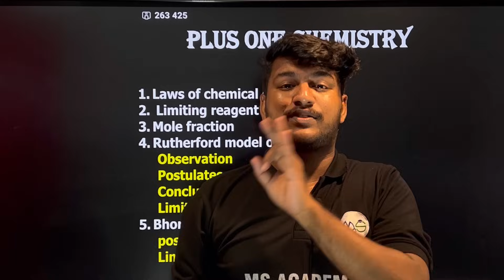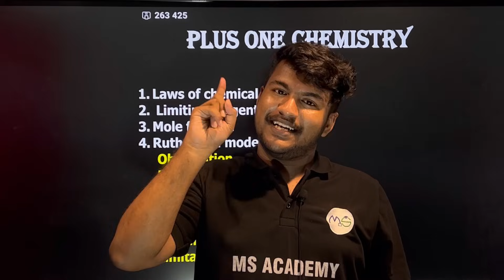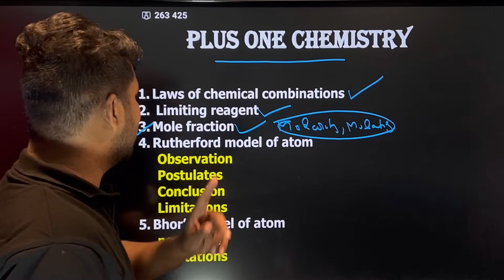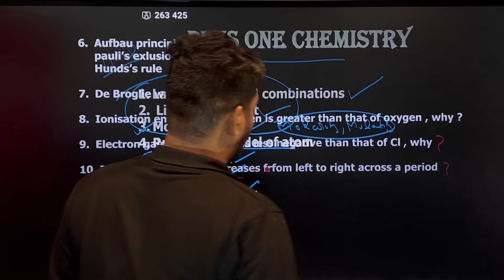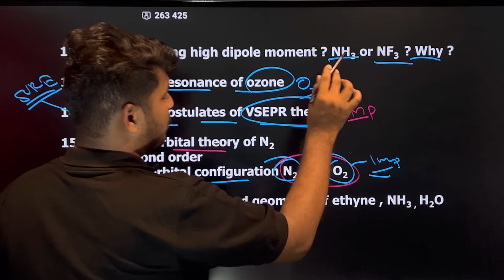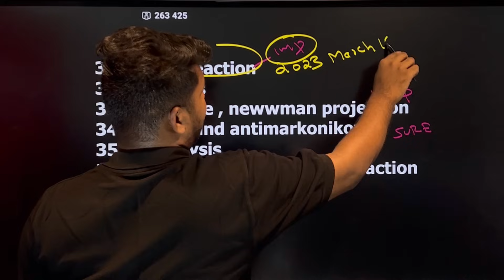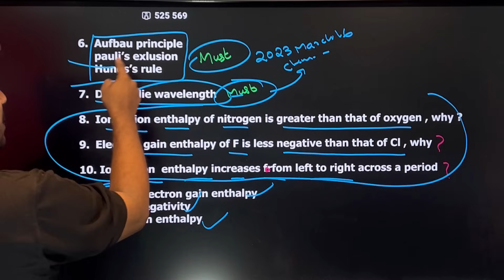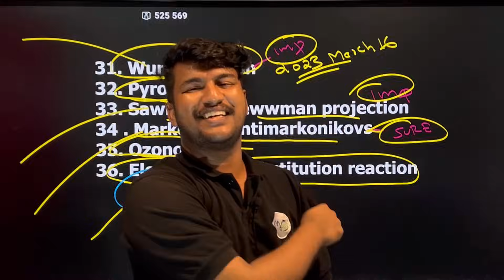plusone chemistry 40 മാർക്ക് ന് മുകളില്‍ കിട്ടാൻ ഇത് മാത്രം പഠിച്ചാല്‍ മതി |MS solutions